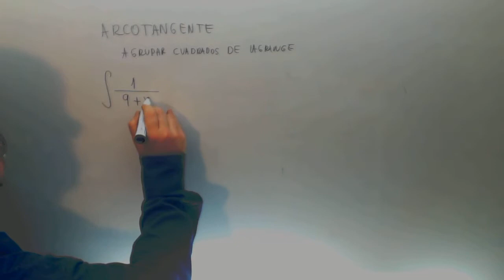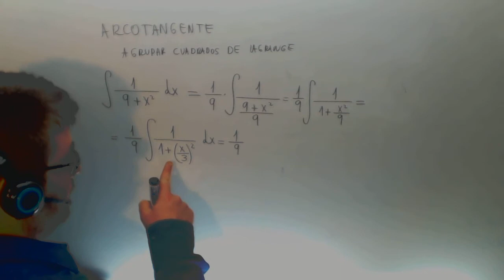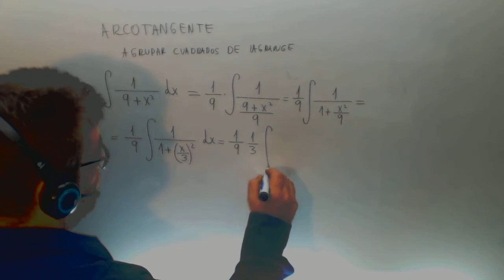Integral logaritmo neperiano arcotangente 1 9+x2 Matematicas 2º Bachillerato Academia Usero